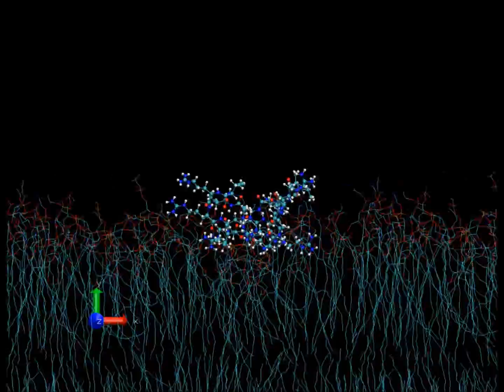V2-Dimer on model bacterial membrane.wmv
The fast kinetics of V2Dimer adsorption on bacterial membrane is governed by electrostatic interaction